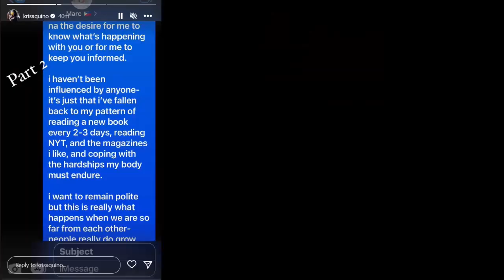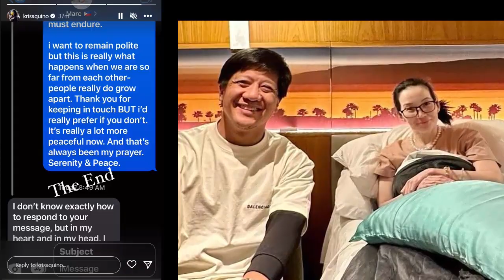🎯SUKO NA SA LDR SI KRIS AQUINO❗,KRIS AYAW NANG MAKAUSAP SI LEVISTE❗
HUMIHILING NG SERENITY AT PEACE NGAYON SI MISS KRIS AQUINO.